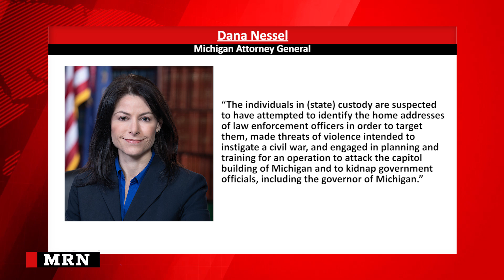FBI Stops RW Terrorist Plot to Kidnap Michigan Gov. Gretchen Whitmer